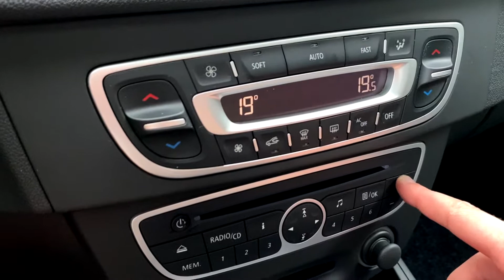Renault Megane 1.6 16V Zadbany!!! Mały przebieg!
Samochód sprowadzony ze Szwajcarii, opłacony, gotowy do zarejestrowania w Polsce. Pojazd jest bezwypadkowy w oryginalnym lakierze, zadbany. Użytkowany był przez jednego właściciela, regularnie serwisowany w ASO co jest udokumentowane w książce serwisowej. Megane przejechało jedynie 137 tys km co można potwierdzić w dowolnym serwisie Renault. Auto w Limitowanej edycji, bogato wyposażone.
Posiada:
- cztery elektryczne szyby
- elektrycznie regulowane i składane lusterka
- automatyczną dwustrefową klimatyzację
- panoramiczny szyberdach
- tempomat
- funkcję bezkluczykowej obsługi pojazdu
- reflektory ksenonowe z funkcją doświetlania zakrętów
- czujniki parkowania
- czujnik deszczu

- czujnik zmierzchu itp.
Rok: 2009
Cena: 24 900